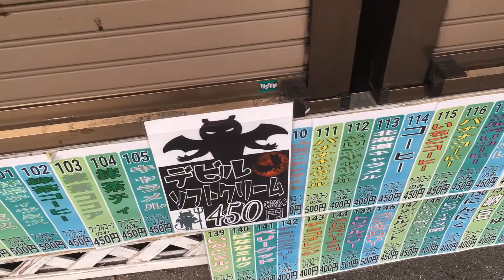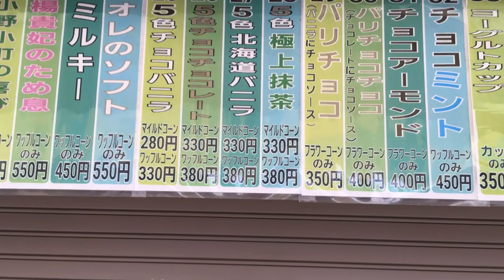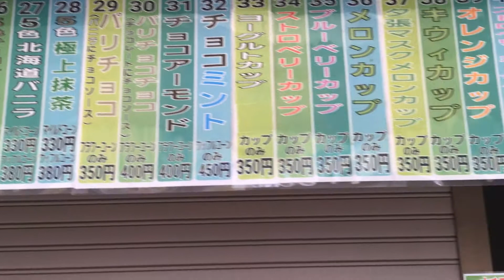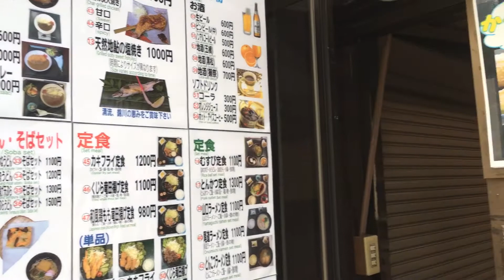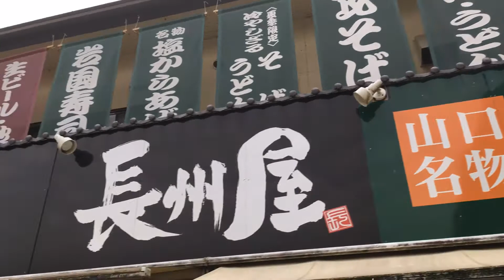ソフトクリームのむさしと長州屋を見にいった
岩国市の錦帯橋近くのソフトクリームむさしと長州屋見に行きました。